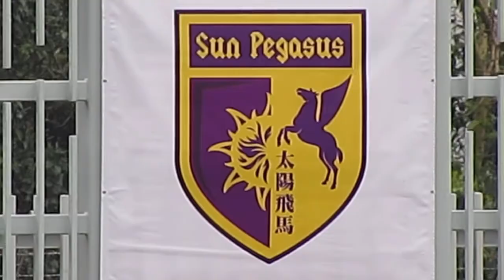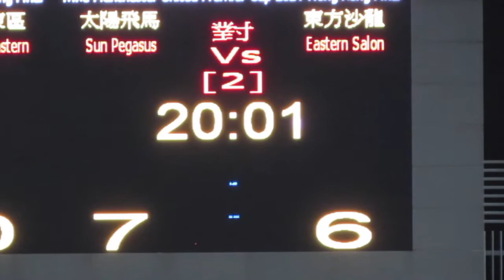太陽飛馬vs東方沙龍(2014.3.30.超級盃)精華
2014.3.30.蒲崗村仿真草塲 18:00 太陽飛馬(灰)~(7) 0:0 (6)~東方沙龍(白)